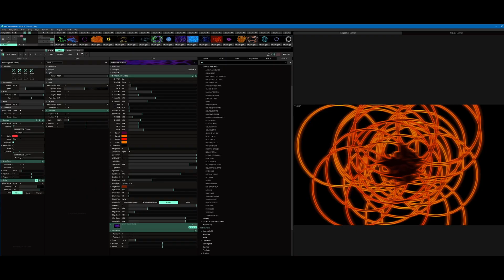Resolume Plugin: Shape Chaos Magic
This video show you how to use the Shape Chaos Magic plugin in Resolume with JuiceBar.

Two different clouds of shapes interacting in different ways making things interesting. You can make simple or very complex visuals using the controls of these two shape layers.